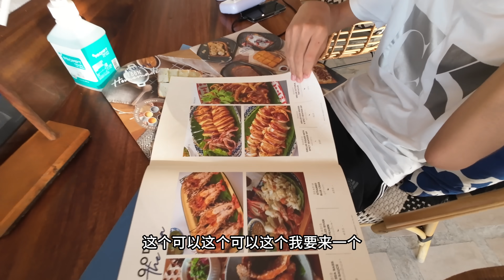千里迢迢来见网友，约在芭堤雅情调餐厅吃饭，结果打翻杯子丢脸了